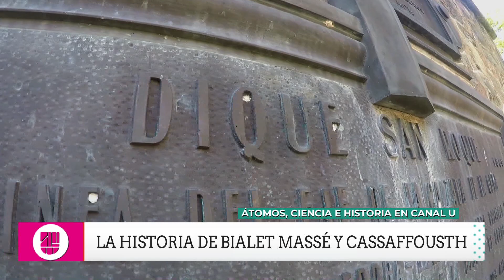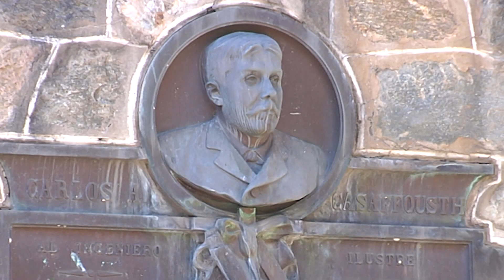Córdoba: modelo del mundo con Bialet Massé y Cassaffousth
Córdoba: modelo del mundo

Hoy nuestro compañero Martín Notarfrancesco nos presentó un anticipo del especial que se verá por la pantalla de Canal U.  La historia de Bialet Massé y Cassaffousth en la Córdoba de fines del siglo XIX.

Mirá la nota y compartila